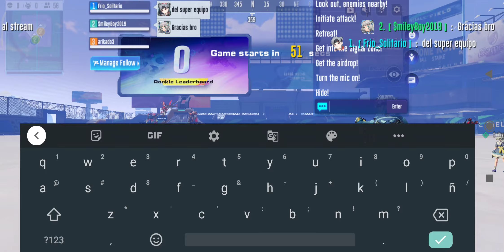SMC - Hacker 😡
Juego Inutil como no arreglan nada solo lo empeoran